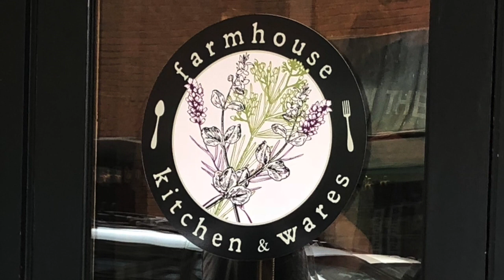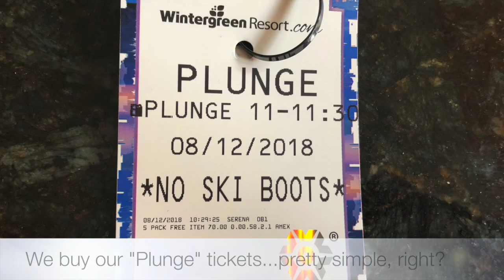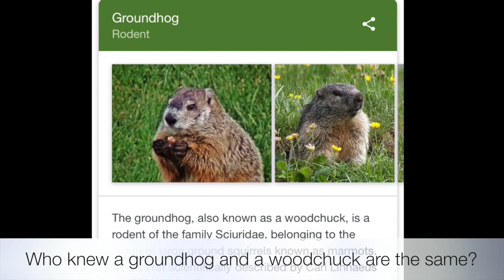Wintergreen 2018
Vacation in Wintergreen 2018